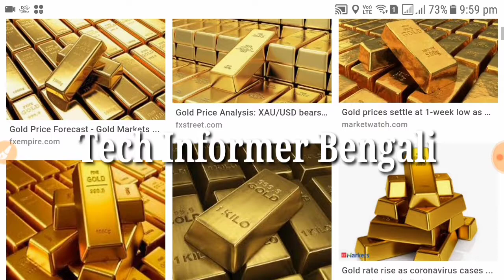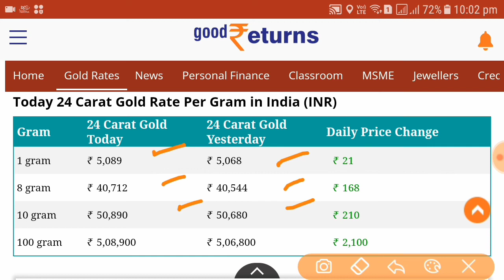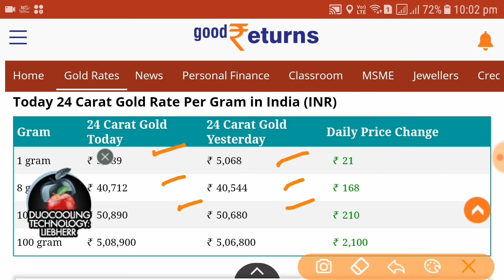২২ক্যারেট ও ২৪ক্যারেট সোনার দাম | Today gold rate | Today gold price | ajke sonar dam koto